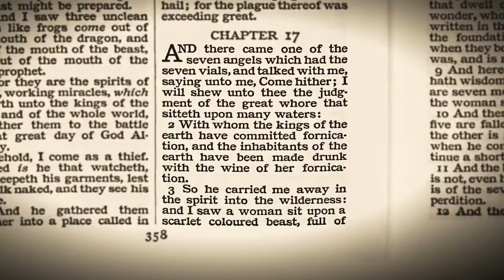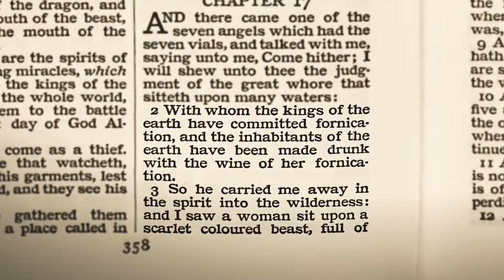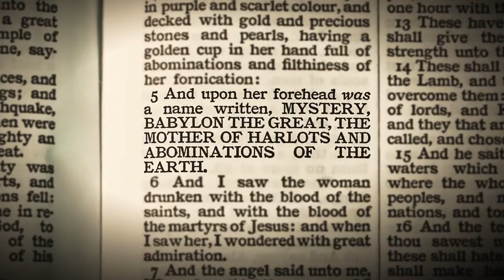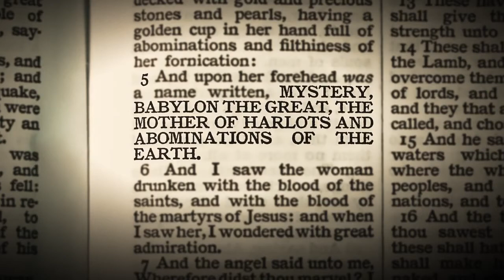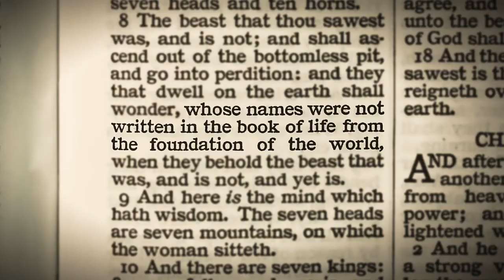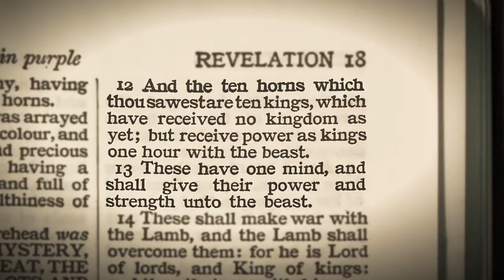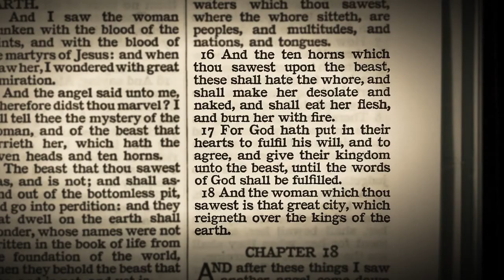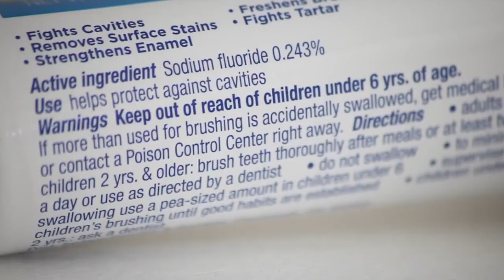▶ 17 The Great Whore of Babylon